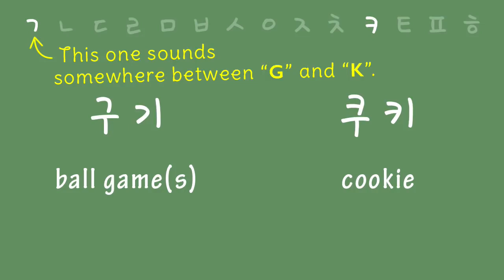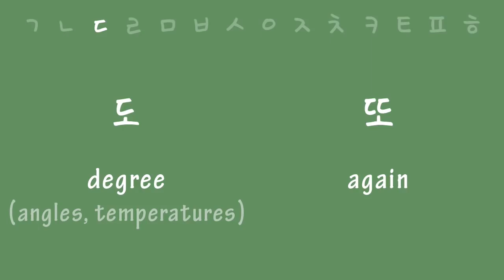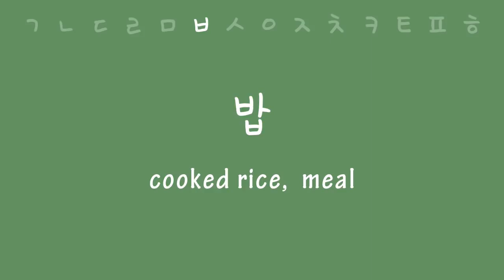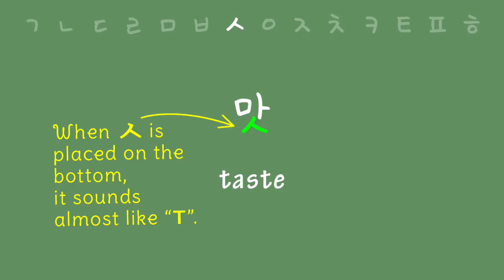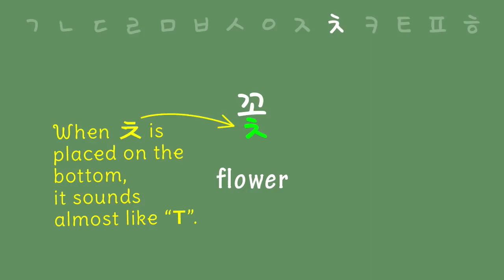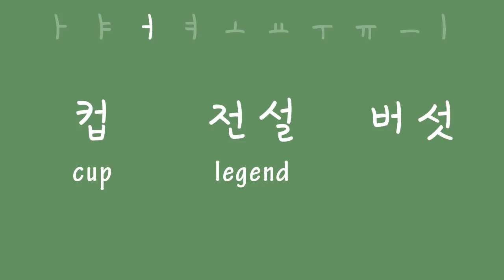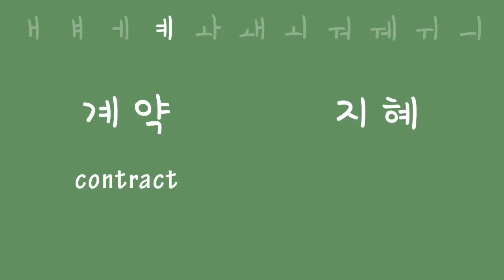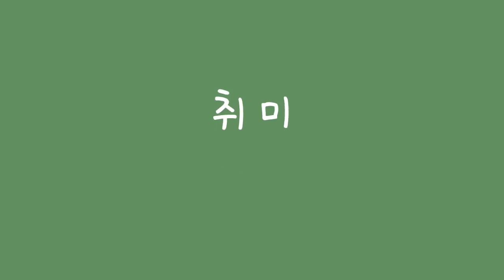Korean Reading and Pronunciation Practice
Korean Pronunciation Rules with Common Korean Words

All above with commonly used Korean words!

   chef lover

Lets be friend and visit to my email account :)